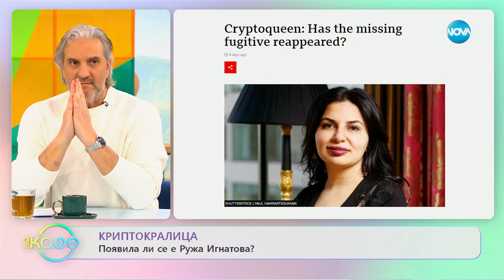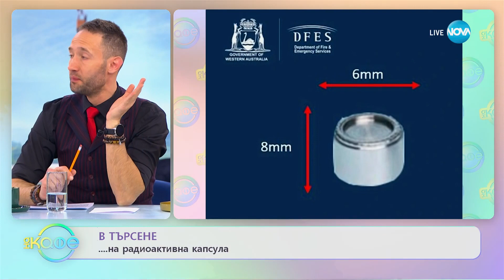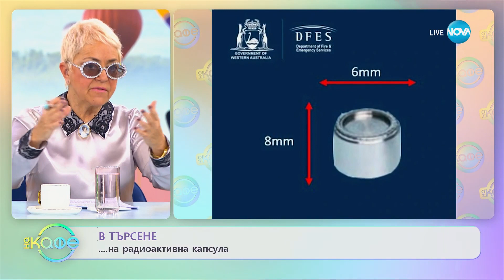Появила ли се е Ружа Игнатова? - „На кафе” (01.02.2023)